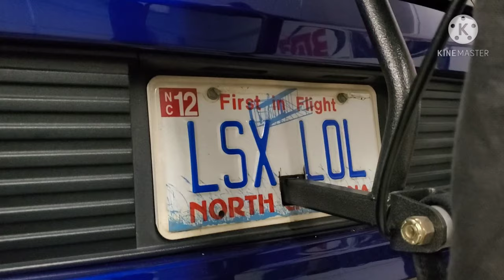Guillotine custom twin turbo kit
Just a quick video of our 2014 shop car. Custom twin turbo kit matched with completely redone S550 front suspension. 1705whp on 35lbs